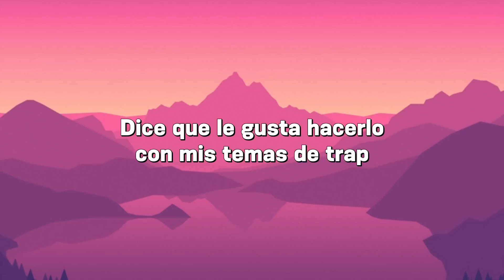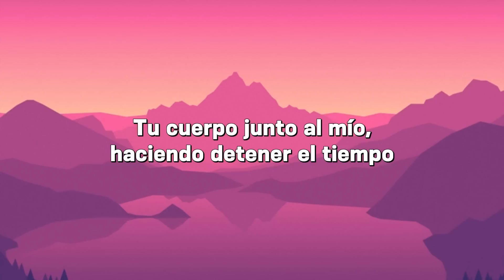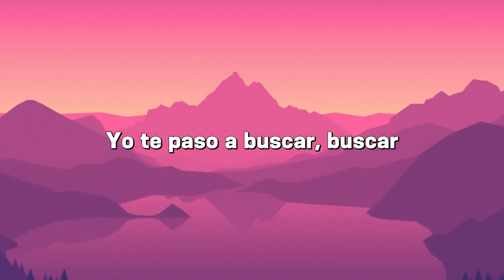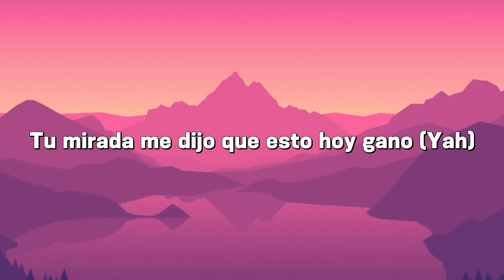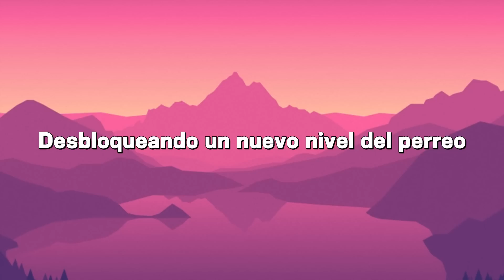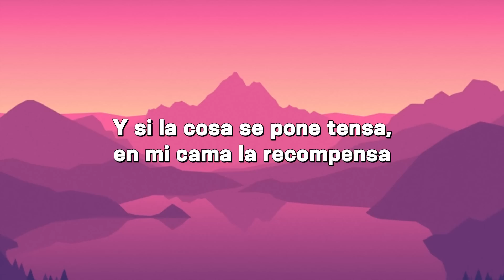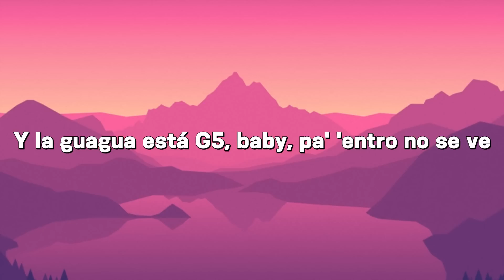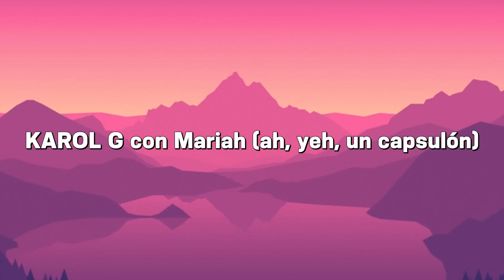🔔Diles - Bad Bunny | KAROL G - PROVENZA, KAROL G, Mariah Angeliq - EL MAKINON (Mix)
Diles - Bad Bunny
Rauw Alejandro & Chencho Corleone - Desesperados
KAROL G - PROVENZA
KAROL G, Mariah Angeliq - EL MAKINON

🎤Letra: Diles - Bad Bunny

Prende otro phillie bebé
Que ya mismo este se apaga
Vamos para el cuarto polvo
Ya esto es una saga
Dice que le gusta hacerlo con mis temas de trap
Y si te preguntan porque pa'l sexo
Yo soy tu fav
Diles
Que yo me sé tus poses favoritas
Que te hablo malo y que eso te excita
Que te hago todo lo que necesitas
Pa' hacerte venir
Diles
Pa' hacerte venir
Farru
Dile que soy el baby
Tu novio viste de old navy
Yo si tengo flow él no tiene flow
Yo a ti te martillo y te doy dembow
Por la noche cuando él se va
Tu me llamas con la necesidad
Porque te gusta como te doy
Tranquila mah
Que por ahi voy ya (Uhhhhh)
Quiero hacerte cositas que nunca te han hecho
Esta noche conmigo tú tocas el techo (Uhhhhh)
Cuando te pelean y estás en despecho
Me llamas y yo adentro te la hecho
Dime
Si tu
Quieres
Que yo
Te
Ubique
En mi cama
Deja
El drama
Ven y
Mama
Voy a darte duro hasta por la mañana
Y que comience la accion
Dame tu ubicación
Tú sabes que yo le llego y cuando llego
Éste bicho causa emoción
Le bajo al pozo como Poseidón
Le abro las piernas en el balcón
Pa' hablarte claro mah tú le metes cabron
Me gusta como con la boca me pones el condon
Y te queda mejor mama
Cuando no me pones na'
Este bicho es tuyo
Avanza y corre
Ven y subete en la torre
Diles
Pa' hacerte venir
Y Diles
Pa' hacerte venir
Conozco tus poses hago susurrar todas tus voces
Por mi cuello se ilumina el camino cuando estrello
Tu cuerpo junto al mio
Haciendo detener el tiempo
Éste es el mejor momento
Poses abajo arriba
Poses en cuatro encima o de la'o
Caliente caliente
Dime que tú sientes si te doy de frente
Se siente apreta'o
Tu culo pégalo cerca
Pa' retumbarte completa
Baja y sube en cámara lenta mai
Vamo' hacerlo adentro del carro
Pichea el hotel
Que tengo ganas bebé y no hay tiempo para perder
Cristales tintia'os nadie nos va a ver
Estamo' bellaco y queremo' meter
Tu y yo solitos dale apaga el cell
Que te voy a hacer lo que no te hace él
Y woh
Los cristales del carro se empañan
Tu carita de ángel me engaña
Yo soy sano pero tú me dañas
Y woh
Prende un cripi y se puso lucía
Me dio un blowjob mientras conducía
Se trepó y me seducía
Y
Diles
Pa' hacerte venir
Y
Diles
Pa' hacerte venir
Bad Bunny
Hear this music
Mambo Kingz
Dj Luian
Farru
Ozuna
Ñengo Flow
Arcangel